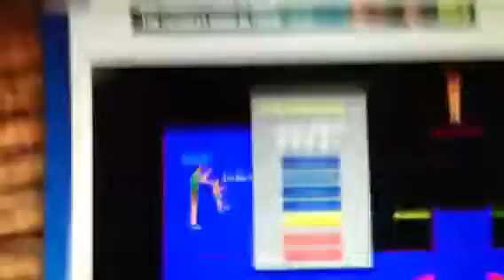Happy wheels 56